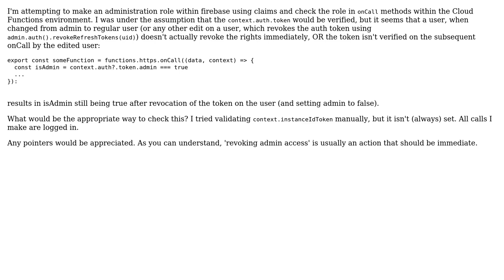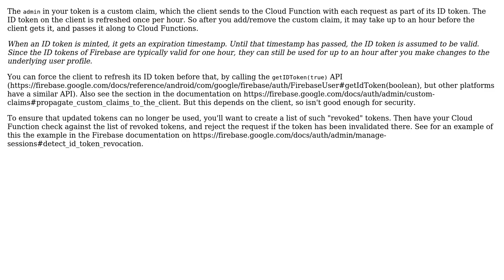Firebase Cloud Functions: check for revoked token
With thanks & praise to God, and with thanks to the many people who have made this project possible! | Content (except music & images) licensed under CC BY-SA | Music | Images & others | With thanks to user Yuri van Geffen user Frank van Puffelen and the Stack Exchange Network Trademarks are property of their respective owners. You are responsible for your own actions.